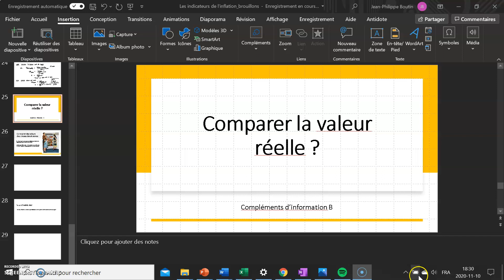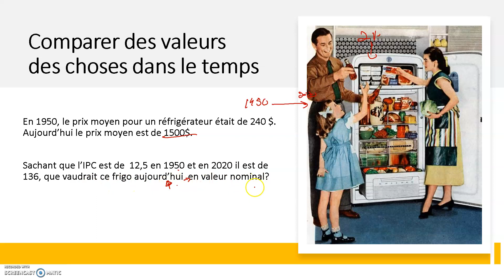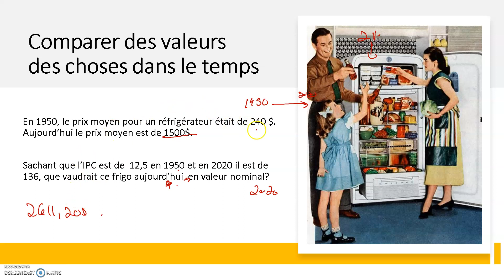Complément d'information B - Comparer des valeurs dans le temps